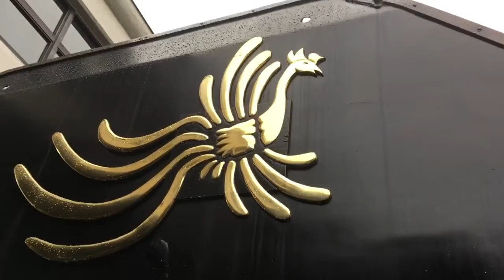京都鉄道博物館の蒸気機関車の御召し列車SL